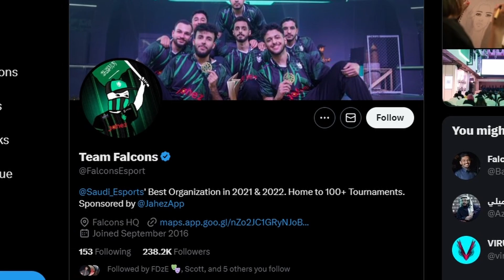Challenging the #1 Ranked MW2 Player in the BIGGEST Game of my Career! | LEGACY S2 E7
Intro 0:00
Map 1 1:01
Map 2 6:48
Map 3 14:31
Map 4 20:28
Outro 25:55

Gaming Setup
Mouse Pad
Gaming Chair
Headset & Mixamp
PS4 BackButton Attachment
PC Setup
Power Supply
Self-Improvement Books
Mind Gym
How Champion's Think
The Subtle Art of Not Giving a F*ck
Rich Dad Poor Dad